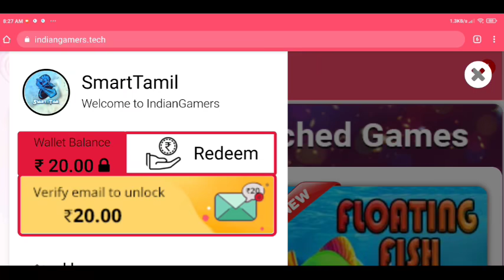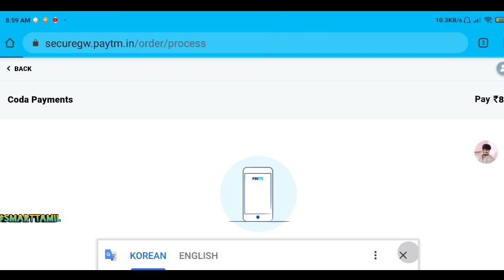Free Fire Cheated Me On Chrono Character Recharge Event Rip Money | New Faded Wheel Updates & Tricks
form 2

1. Clash Squad will now be opened permanently!
2. New weapon - Desert Eagle now available in Clash Squad.
3. New Character - Notora
4. Lowered the difficulty to level up characters.
5. New Advanced Attachment for Kar98k, Vss, and M14.
6. The Anti-material launcher is now a secondary weapon.
7. Character page UI adjustment.
8. Players can now place markers on items for their teammates.
9. Dynamic weather now available in Classic mode.
10. Winterlands is coming soon!

About GAME

10-minute Survival Shooter!